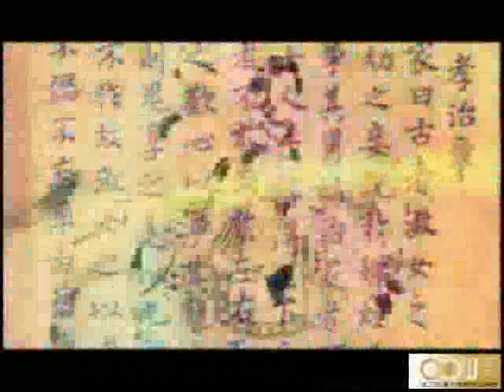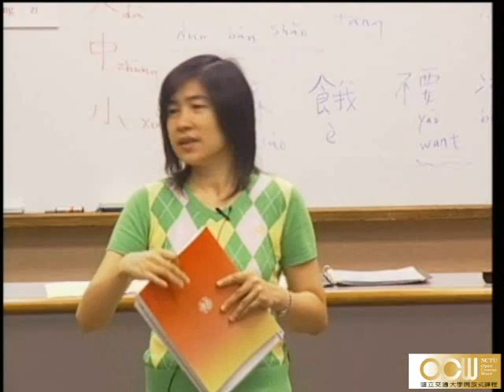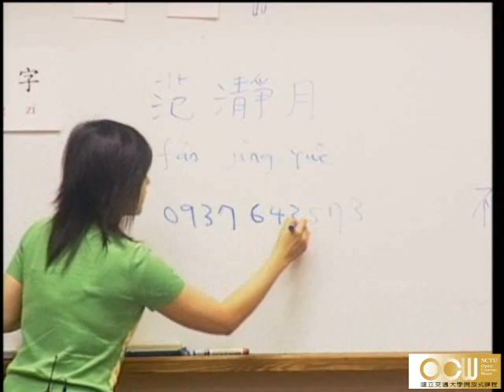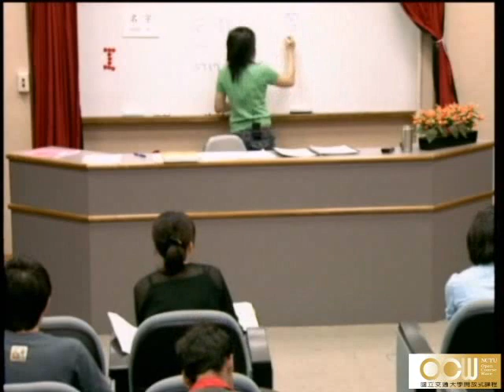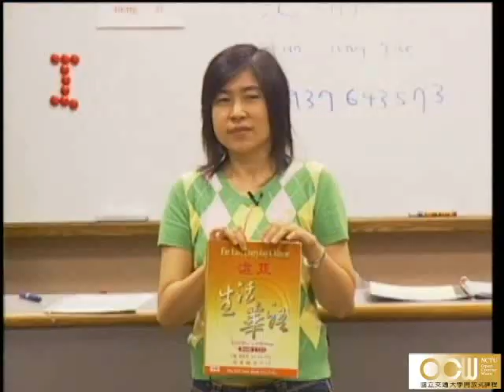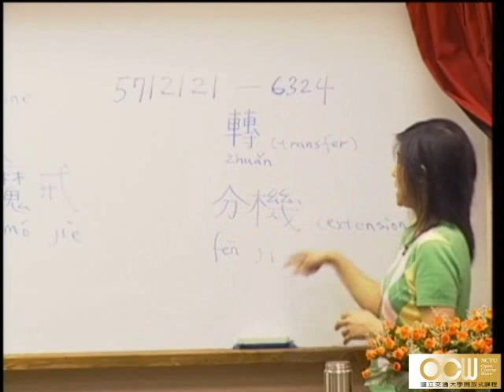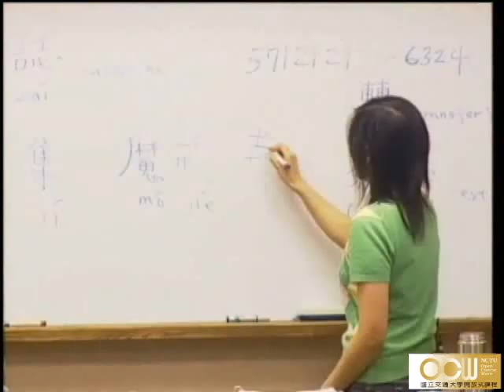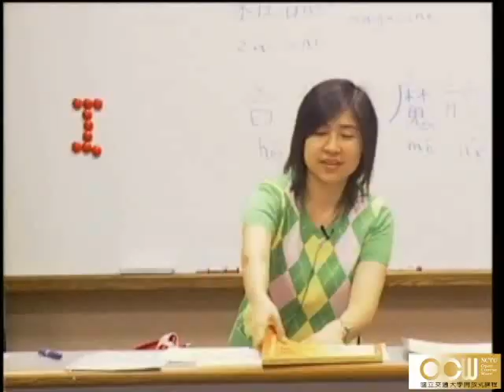Lec20 華語(一) 第三課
3-2 Ordering Items in a bookstore (4/5)
情境對話-訂書
授課教師：華語中心 范瀞月老師